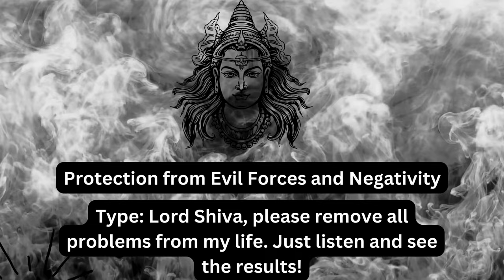Om Namo Bhagavate Rudraya | Lord Shiva Power Mantra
Namaste,
"Om Namo Bhagavate Rudraya" is a powerful Lord Shiva mantra that offers protection from evil forces and negative energy. Chanting this sacred mantra invokes the fierce and benevolent energy of Lord Shiva, the destroyer of evil and the protector of the universe. By reciting or listening to this mantra, you can create a shield of divine protection around yourself and your surroundings, dispelling negativity and harmful influences. Embrace the transformative power of Lord Shiva and allow this potent mantra to bring peace, strength, and positivity into your life.